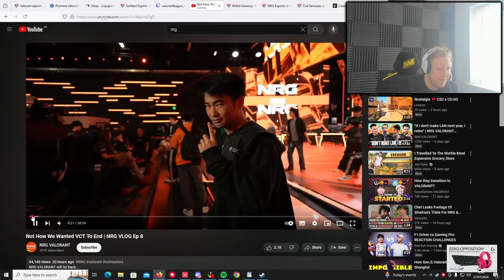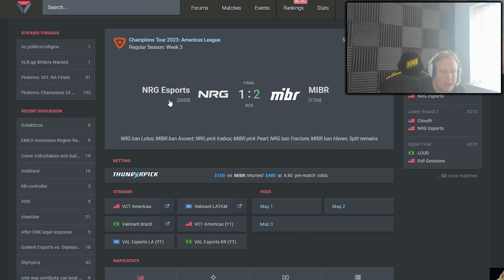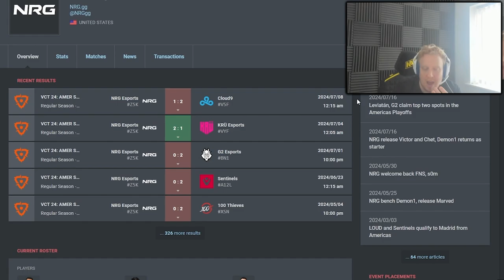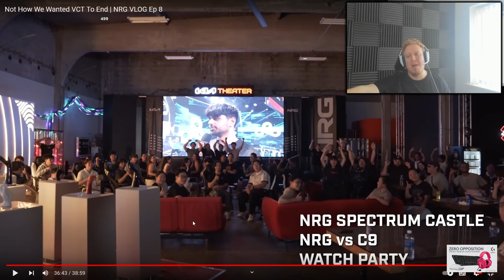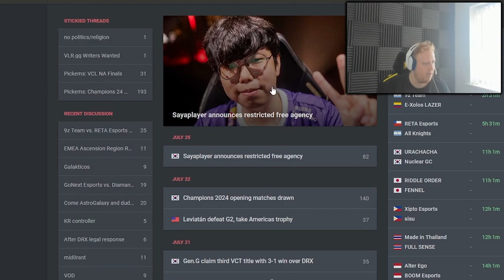Ardiis React To NRG Video "Not How We Wanted VCT To End"